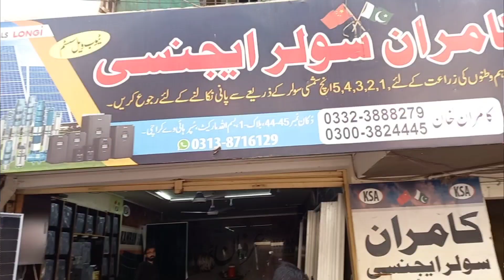Solar Panel Price in Pakistan |Longi Solar Panel Price |Solar Panel wholesale market Karachi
Bismillah Market karachi |Solar Panel latest Price